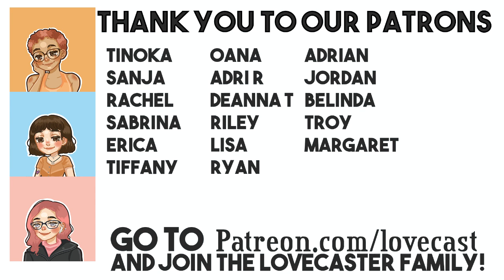Strongberry's Kang Woo Talks 'Long Time No See' & the Future of K-BL | LoveCast The BL Podcast S2E19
As long time fans of Strongberry's content, we were honored to have the opportunity to sit down with one of the minds behind some of their most popular series and shorts. Kang Woo is the director and producer behind @StrongberryKr media such as: Sweet Curse, Some More and the eternally iconic Long Time No See! We loved having the opportunity to hear about the production process behind these shorts as well as hearing about some of the plans he has for future content. He even weighed in on the impact of Korean BL and what he feels the future has in store for the currently booming industry.

Check out our official LoveCast Shop and get yourself some awesome BL merch

Thank you to lunachoi on Fiverr for providing the subtitles!